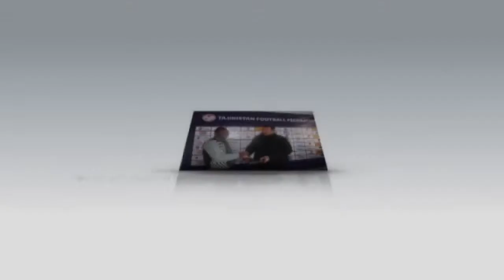Silvanus Evans Gbeti VIDEO